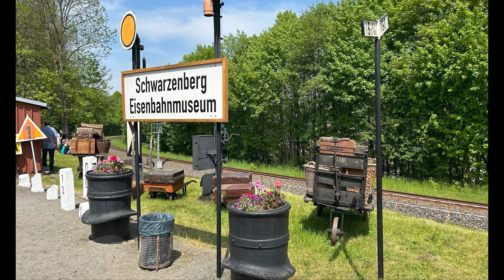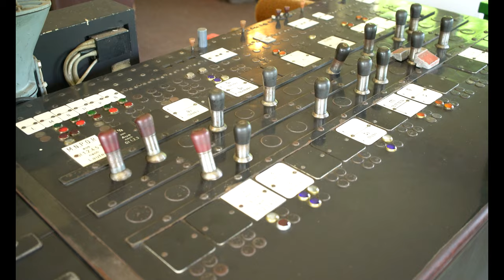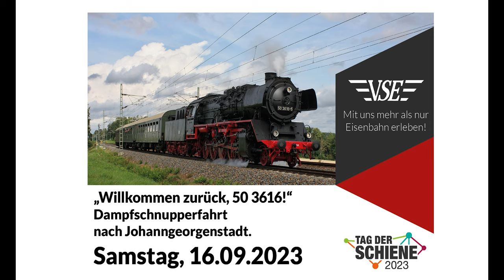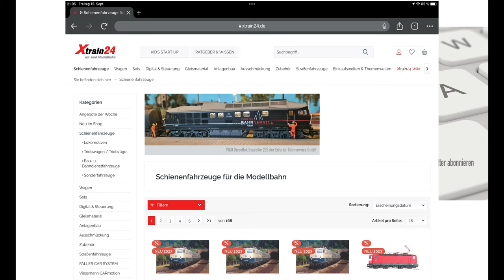FREI(tags)TALK Ausgabe 21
Frank Buttig zeigt in seiner neuen Ausgabe von FreiTALK  den Baufortschritt der Anlage von Reinhard Gorn. Im 2. Teil der Sendung gibt es einen kleinen Rückblick von den Eisenbahntagen im Frühjahr aus Schwarzenberg. Der Komplettfilm wird zum Tag der Modellbahn 2023 am 2. Dezember präsentiert.